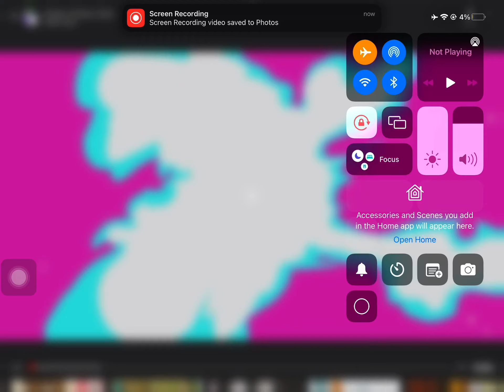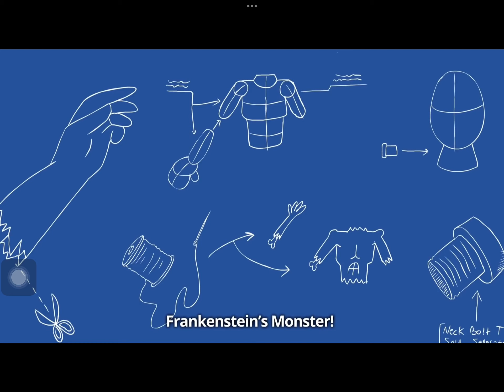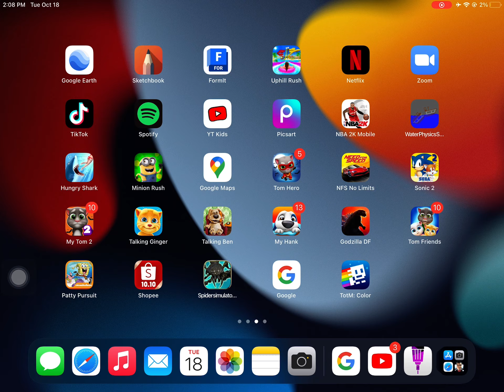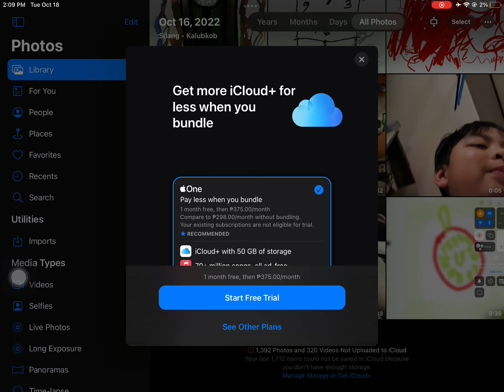Hickory dickory dock